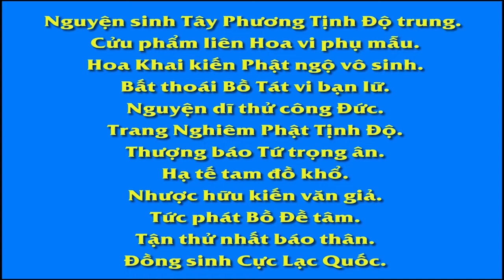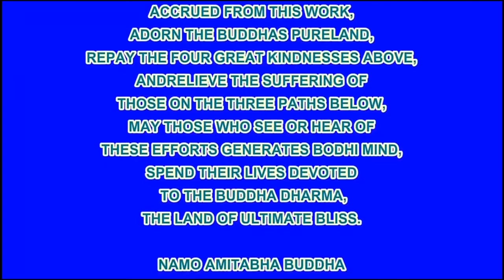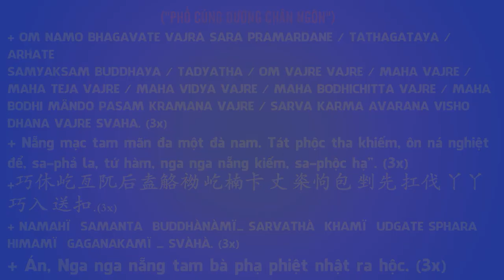01/60 Lời nói đầu - Vạn Thiện Tiên Tư - An Sĩ Toàn Thư